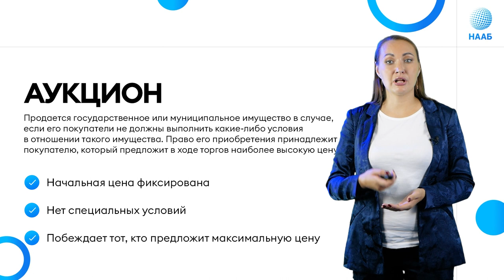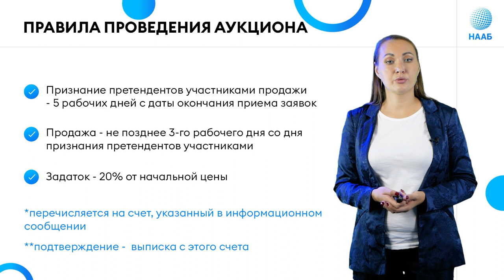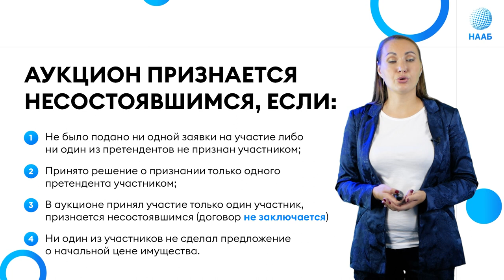Torgi.gov.ru Продажа гос.имущества. Виды торгов. Правила проведения аукциона.